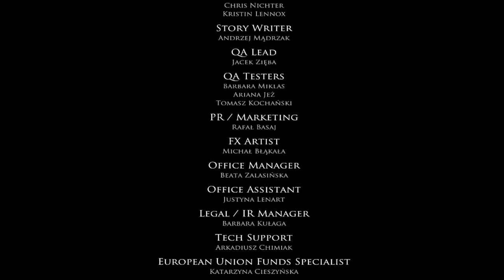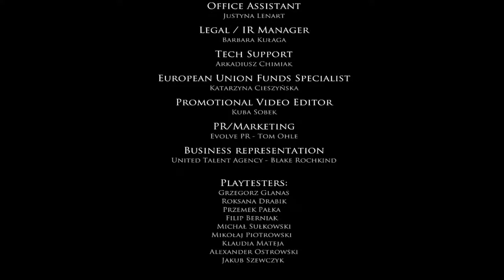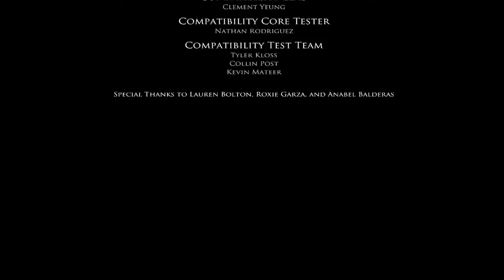Zagrajmy w Layers Of Fear odc.4 Koniec dodatku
Witajcie w kolejnym odcinku,ale też w ostatnim materiale z dodatku do Layers Of Fear i dziś w tym materiale sobie zakończymy już.Powiem Wam,że ten dodatek mi się spodobał,ale też długość gry nie jest długa tego dodatku.Więcej informacji dowiecie się w tym materiale.W tym roku planuję więcej horrorów niż w tamtym roku,ale też będą inne gry,jeżeli się wyrobię z publikowaniem filmów.